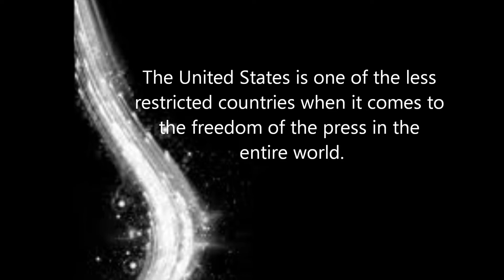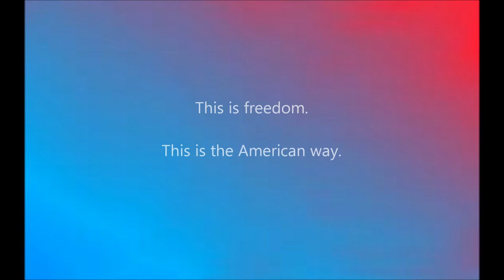We The People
Second place - We The People
Produced by Megan Davis, 12th grade, Philip Barbour High School Complex, Barbour County